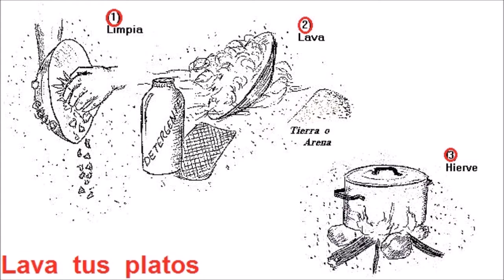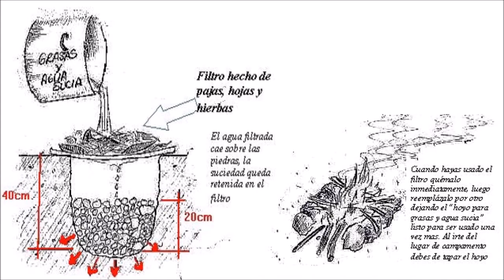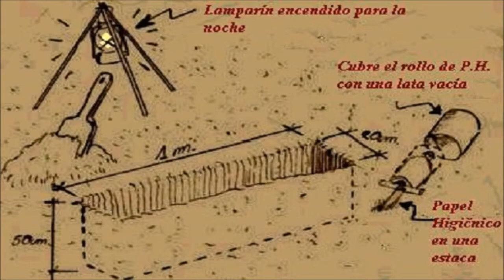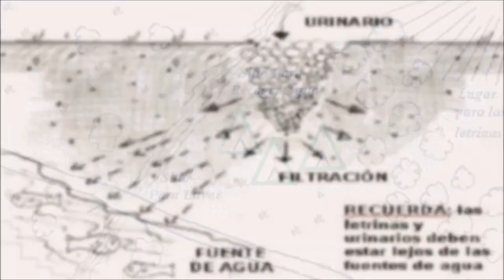HIGIENE EN CAMPAMENTO (Capítulo XIX del Curso de Campismo y Exploración)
Continuaremos con las lecciones sobre campismo, excursiones y exploración esta vez hablaremos de algunos cuidados de higiene en campamento. No solo por el tema de conservación y solidaridad con nuestro planeta es que debemos disponer de la basura adecuadamente. También, por un tema de salud y disfrute directo. Asimismo con los demas cuidados de higiene

"El mundo necesita menos turistas y MAS EXPLORADORES"